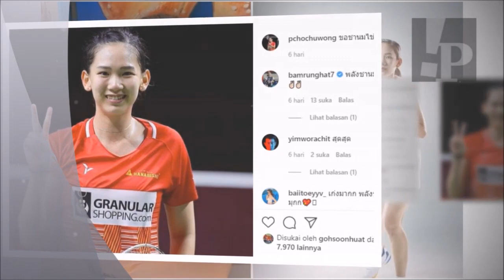Biodata Pornpawee Chochuwong | Pemain Badminton Cantik Thailand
Biografi Profil Biodata Pornpawee Chochuwong Pemain Badminton Cantik Tunggal Putri Thailand พรปวีร์ ช่อชูวงศ์ Instagram Pornpawee Chochuwong IG Popor Cantik Sapsiree Taerattanachai, Puttita Supajirakul, Jongkolphan Kititharakul, Rawinda Prajongjai, dan Ratchanok Intanon serta yang lainnya.

Pornpawee Chochuwong พรปวีร์ ช่อชูวงศ์ yang lahir 22 Januari 1998 berhasil di All England 2021 debut rangking 10 besar peringkat dunia BWF pada 23 Maret 2021.